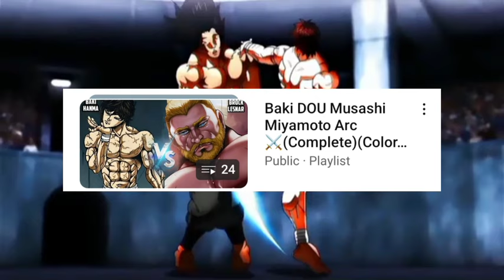Yujiro Hanma Vs Pickle Full Fight || Who's Gonna Win || Dinosaur Hunter Fighting The Ogre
background music
baki confirmation theme
Description
© Video created by Explain All

Dragon Ball daima trailer
Dragon Ball super in Hindi
Dragon Ball superhero
Dragon Ball manga in Hindi

baki manga explained in Hindi
Hindi manga
baki son of ogre
baki manga colored
colored manga explained in Hindi
baki sumo Arc in Hindi
baki New manga
Jack Hanma Arc in Hindi
solo leveling

yujiro Hanma
Mushashi Arc Explained in Hindi
vegabond in Hindi
Miyamoto Musashi Arc Explained in Hindi
baki Miyamoto Musashi Arc Hindi
Baki Vs Yujiro
Baki Rahen Explained in Hindi
Jack Hanma Arc Explained in Hindi
baki Rahen chapter in Hindi

Tags•
bakianime animeinhindiexplained bakivsyujiro baki bakimanga hindimanga bakimangainhindi yujirohanma yujiitadori gojo god jujutsukaisen hindimanga dragonballsuper dragonballdaima goku littlegoku trendinganimation animeinhindiexplained anime explainall bakihanmanewseason martialarts bodybuilding Bodybuilding#cbumStrongest Creature Alive#tokyorengers
bakivsyujrohindi
bakihanmaseason3inhindi
yujiro vs baki#baki#sonofogre#yujirohanma pickel dragonballhindi dragonballzmovie dbz dbzkakarot dragonballsuper goku gokuinstintosuperior Jojo​BizarreAdventure​​​ no1 JojosBizarreAdventurePhantomblood​​​​ episode10 Jojo​​​​Jonathonjotaro​​​​ DioBrando​​​​Erina​​​​Danny​​​​Joestar​​​​ MysteriousMask​​​​JojoVSDio​​​​InHindi​​​​ x​​​Anime StardustCrusadersJotaroVsSteelyDan jotarovsdio oraoraora zaworld StardustCrusadersS2E23 JoJo Jotaro Journey tranding#1#anime manga tokyo SPYXFAMILY2 spyxfamilyhindi spyxfamilyexplanation otaku kawaii animegirl naruto fairytail tokyoghoul attackontitan animeboy onepiece bleach swordartonline aot blackbutler deathnote animelover shingekinokyojin bakimanga akimanga